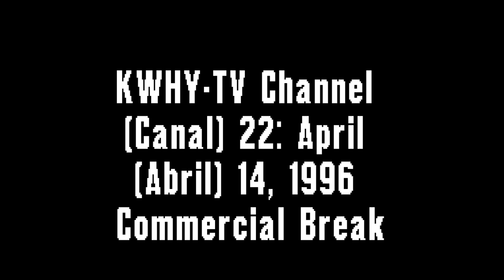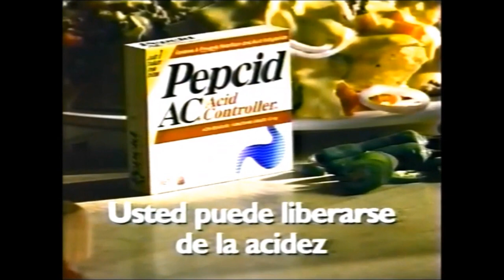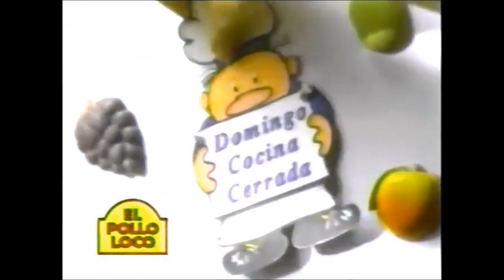KWHY-TV Channel (Canal) 22: April (Abril) 14, 1996 Commercial Break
During "W.W.O."